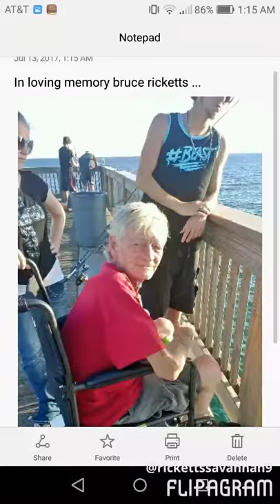In loving memory bruce ricketts